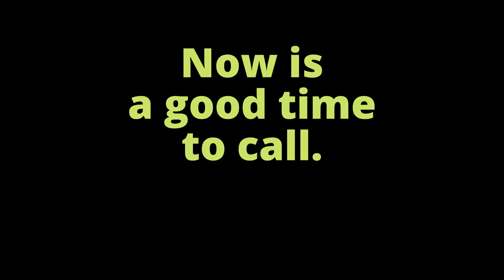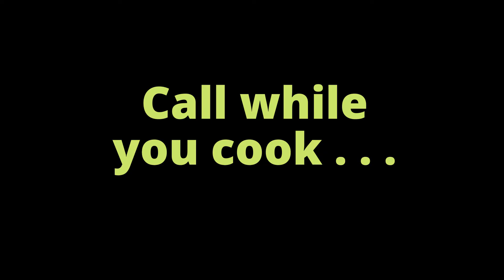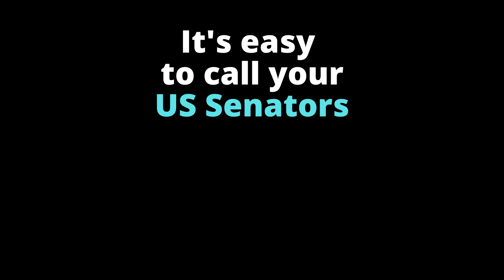Climate Activism for Busy People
Li-Ya finds time to fit climate activism into her busy life, and so can you! Call your US Senators and Congressional Representative

Sign the petition to demand climate action in the American Jobs Plan

As a volunteer for a homeless shelter after Hurricane Harvey, Li-Ya realized that low-income communities and communities of color were the most affected. This showed her how climate change and environmental injustice are connected.  As a result, she became a climate activist. She is currently Vice Chair of the Dallas/Fort Worth chapter of the Climate Reality Project